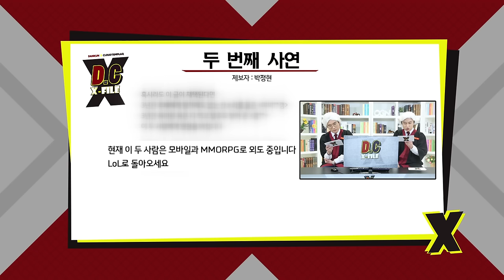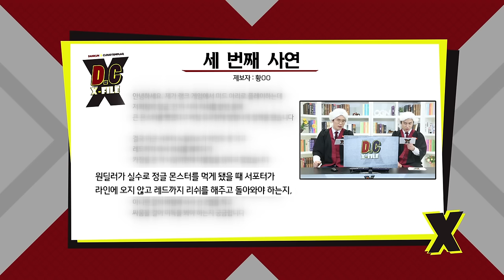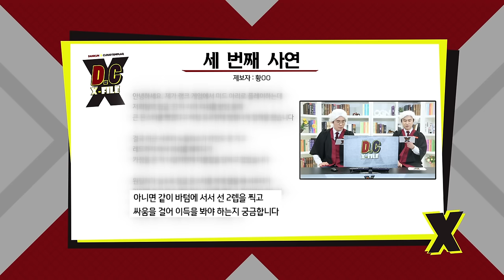D.C X-File EP 11-2 '진'정한 정글러 [단군,클템 X-File][League of Legends]